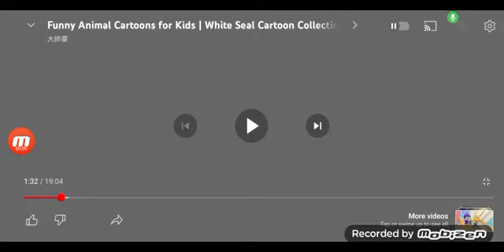2007년 EBS 하얀물개 전체 연령고지